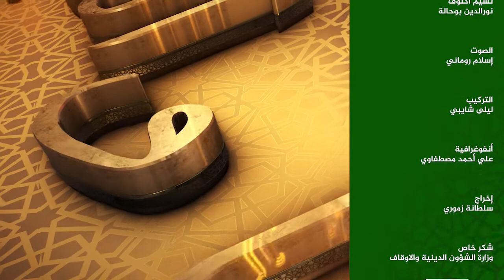الدين والدنيا| العدد 02: الشيخ الداعية الهادي زموري يستضيف الشيخ جمال عتصامنية.. [صلة الرحم]